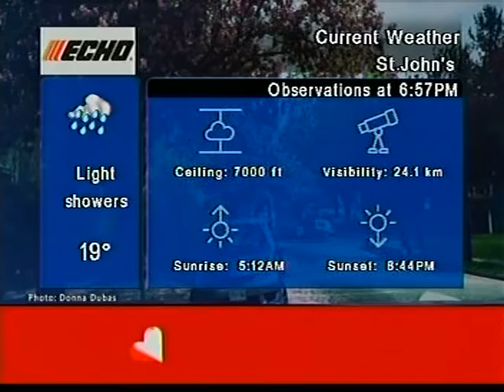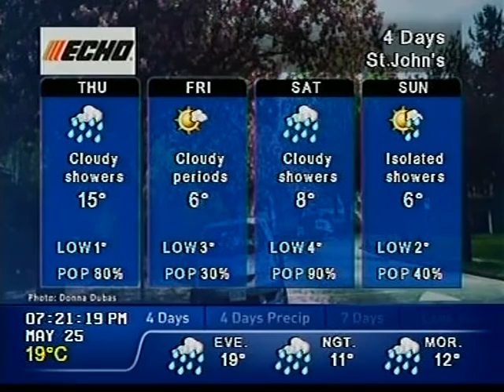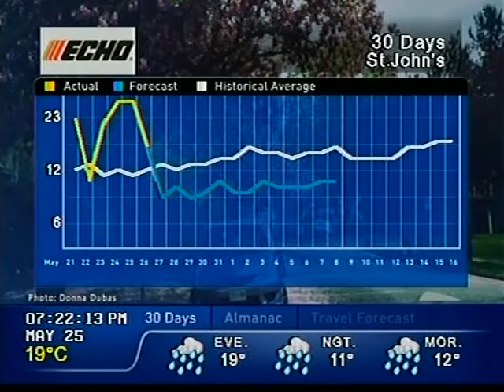The Weather Network Local Forecast - 25 May 2016